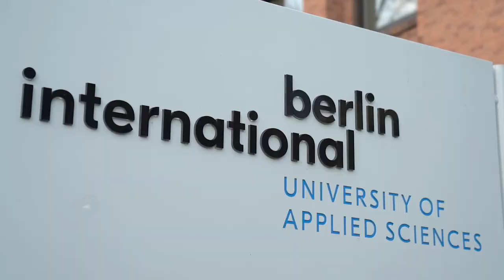Hrvoje Rubesa about BA Data Science & Business at Berlin International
Our BA Digital Business & Management student Hrvoje is talking about studying at Berlin International and the impact it has on his life so far!

Data is the new oil in business and revolutionizes societies by bringing people closer together. Successful management in the digital age requires two skills: championing data science and business analytics in combination with management with a global perspective. This is precisely what Berlin International offers you with the BA program in Digital Business & Management. The program brings together human and artificial intelligence, while using progressive teaching concepts.